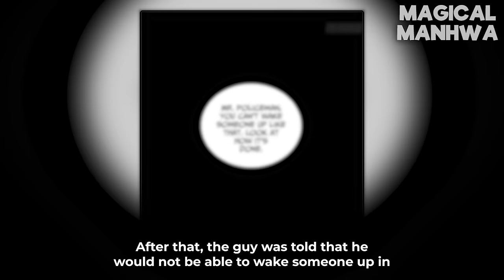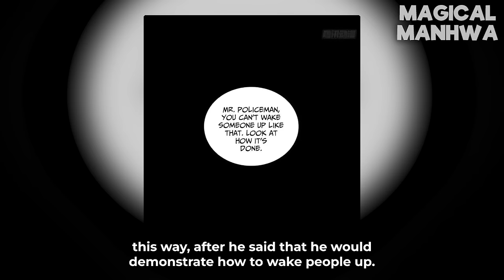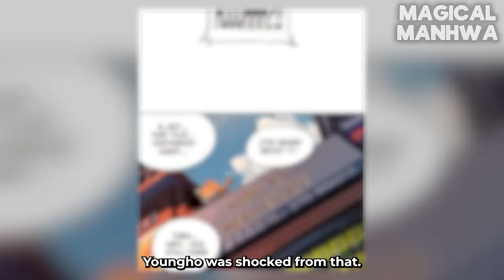*FULL* SSS-Rank DEMON HUNTER Who Hides His Power and Slays GODS For The Fun Of It - Manhwa Recap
Manhwa Name - Formless Form
Chapters 1 - 158 (all chapters atm)